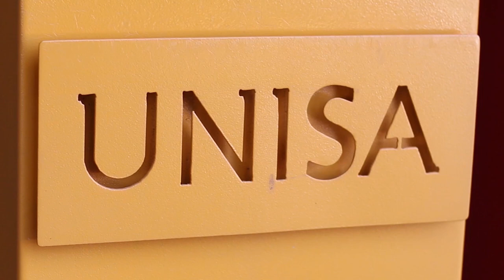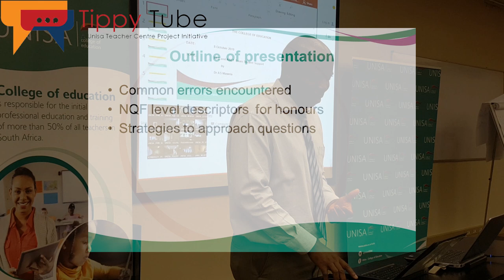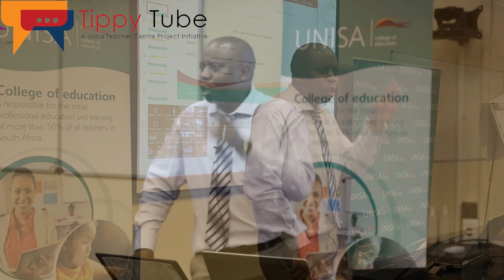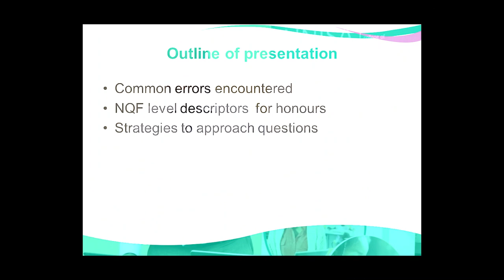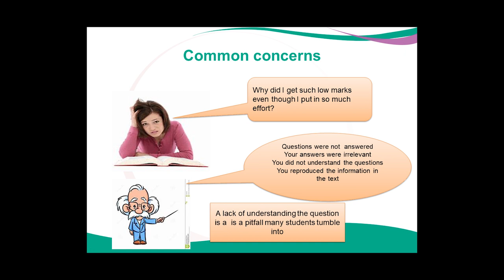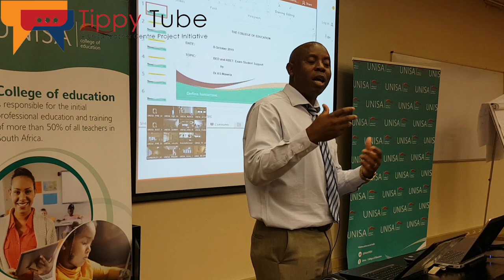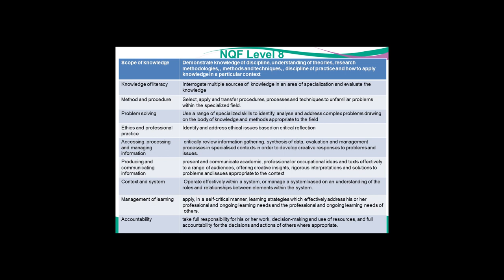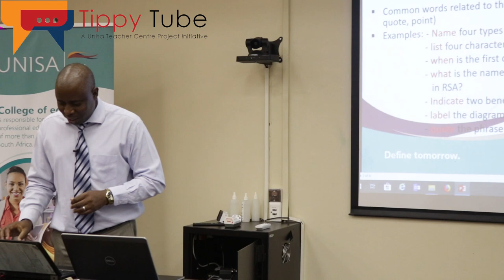Dr S Mawela explains "name", "tabulate", "match", "define” at CEDU Exam Prep workshop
Dr S Mawela takes students through blooms taxonomy in prep for year end examinations.